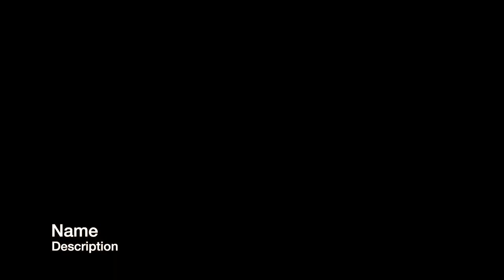Farzan Darabi Dalahooie and Gjøran Sæther - Reality Of The Universe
From Iran to Norway. Farzan is a pro tanbour player from Iran who have traveled the world with his instrument. Gjøran is a black metal artist from Norway. This is how it sounds when you merge this two styles.

Let us know how you like it. Here are the lyrics

Reality
Of the universe
world of false believes
falling apart
there is no end
there is no end to this journey
no light
no light
to guide us
no light
to guide us
no light to lean on
no light to rise

no one is here
leave us behind
no souls
no light
let it flow
it is a slow dying of all life
no one can leave us behind
its is a cold and ending life

theres no light
there no end to this journey
end of life
the end of life
let the light leave us
behind
leave us